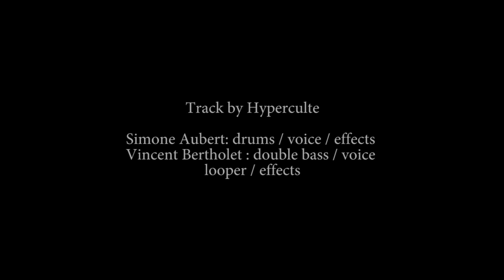bataille, hyperculte : clip de Delphine Depres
Produced, engineered and mixed by Tobias Levin and Hannes Plattmeier, at Electric Avenue Studio, Hamburg, Oct./Nov. 2015
Mastered by Hans Wagner at Solidart Mastering, Vienna, Jan. 2016.

Video: Delphine Depres
* Stopmotion with hair *

Hyperculte is a minimalist transpop prekraut postdisco duo band.
Vincent Bertholet (orchestre tout puissant Marcel Duchamp): double bass / voice / looper / effects
Simone Aubert (Massicot, jmenfous) : drums / voice / effects